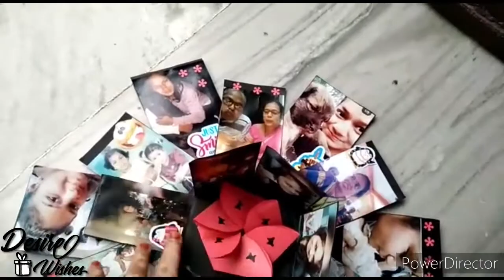HANDMADE BOX || LOVE BOX || PINK THEME EXPLOSION BOX || UNIQUE GIFT BOX || PHOTO EXPLOSION BOX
HELLO!!!
Welcome to desirewishes
This video is rdelated to art and craft